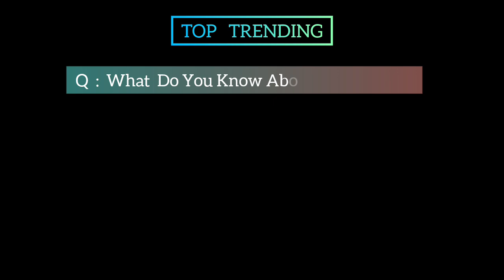A Minnesota Season 4 Movie | Official Trailer | Top Trending